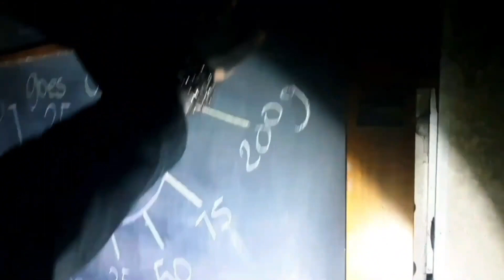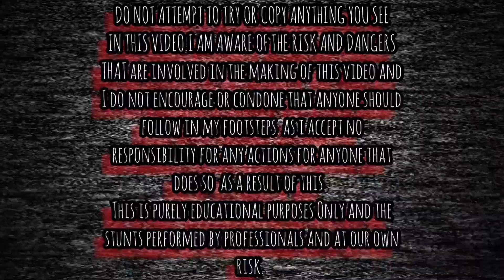Abandoned BRSA Night Club Manchester Abandoned Places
IN THIS VIDEO WE TAKE YOU ON A EXPLORE OF THE ABANDONED BRSA BAR IN MANCHESTER.

EXPLORING WITH CALLUM ON THIS EXPLORE GO CHECK OUT HIS PHOTOGRAPHY PAGE ON INSTAGRAM AND GIVE HIM A FOLLOW.

CALLUM

HISTORY

Known colloquially as Vic Bars, the former BRSA Club is a time capsule of the 70s and 80s, accessible via Victoria Station.

Prior to its closing in 1992, the club was a vibrant place that filled both of its rooms every weekend with live concerts and cabaret acts for its hundreds of regulars.